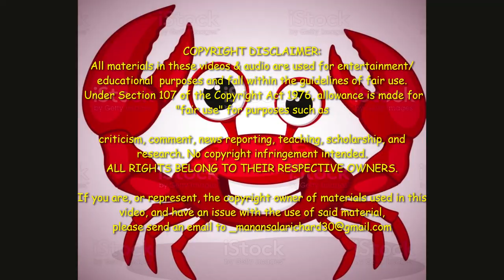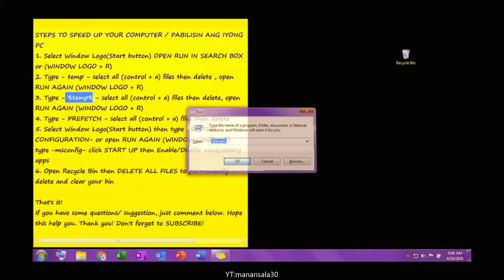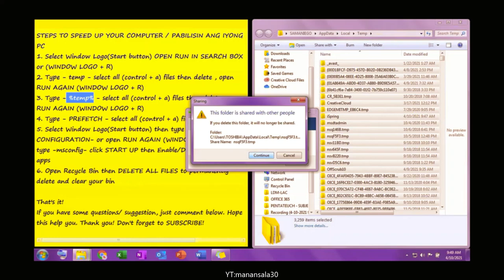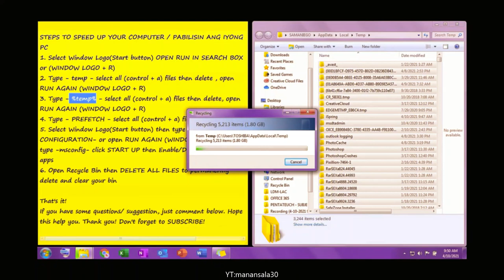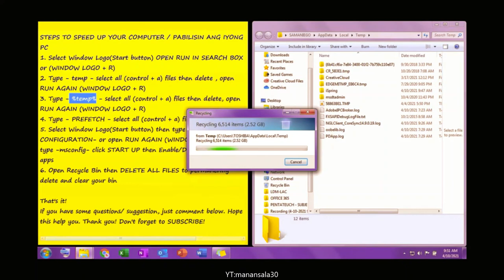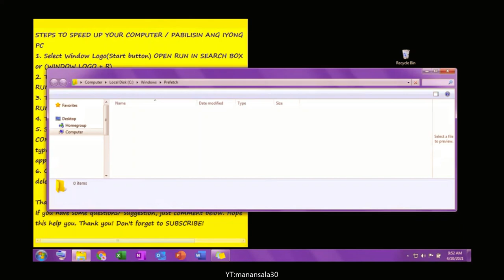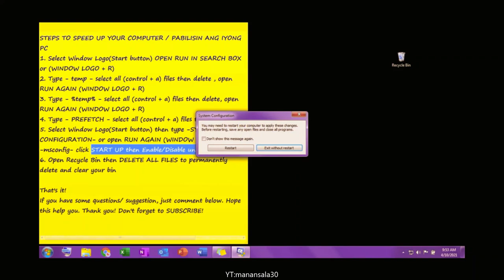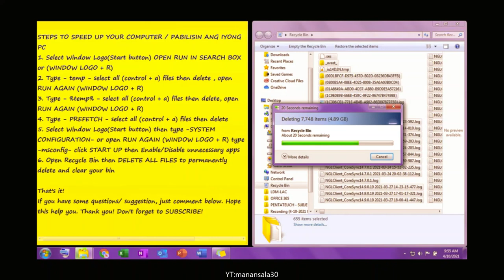Paraan Para Pabilisin Ang Mabagal at Nagha-hang na Computer Window 7_10 (Tagalog) SPEED UP WINDOWS?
Intro:
Kung ikaw ay may Windows 7 o Windows 10 na kompyuter na bumabagal o nagha-hang, huwag kang mag-alala! Sa artikulong ito, tuturuan kita ng ilang mga paraan kung paano pabilisin ang iyong computer. Malalaman mo ang mga simpleng hakbang na maaari mong gawin upang mapalakas ang pag-andar ng iyong Windows na sistema. Tara, simulan na natin ang pagpapabilis ng iyong computer!

I-clear ang Hard Disk:
Ang unang hakbang ay maglinis ng iyong hard disk sa pamamagitan ng pagtanggal ng mga hindi kinakailangang file at programa. Pwedeng gamitin ang Disk Cleanup utility na matatagpuan sa Windows para ito gawin. Ang pagtanggal ng temporary files, cache, at iba pang hindi kailangan na mga file ay maaaring magbigay ng mas malaking espasyo sa iyong hard disk at mapabilis ang pag-access ng mga file.

I-defragment ang Hard Disk:
Ang pag-defragment ng iyong hard disk ay isang proseso kung saan inaayos nito ang mga fragmented files upang maging mas maayos ang pag-access sa mga ito. Gamitin ang Disk Defragmenter utility na matatagpuan sa Windows upang isagawa ito. Ang pag-defragment ay maaaring mapabuti ang bilis ng iyong computer sa pagbukas at pag-save ng mga file.

I-update ang mga Driver:
Siguraduhin na ang lahat ng mga driver ng iyong computer, tulad ng graphics card, network card, at iba pa, ay na-update sa pinakabagong bersyon. Maaaring i-download ang mga driver mula sa website ng manufacturer ng iyong computer o gamitin ang built-in na Windows Update feature para sa mga update.

I-takda ang Startup Programs:
Ang maraming startup programs ay maaaring magdulot ng pagbagal ng iyong computer sa panahon ng boot-up. I-check at i-takda ang mga programa na nag-a-auto-start sa iyong computer upang maiwasan ang sobrang pagsisimula ng mga hindi kailangan. Pwedeng gamitin ang Task Manager o System Configuration utility para ito gawin.

I-scan ang Computer sa Malware:
Ang pagkakaroon ng malware sa iyong computer ay maaaring magdulot ng pagbagal at iba pang mga isyu sa seguridad. Gamitin ang isang malakas at na-update na antivirus program upang i-scan ang iyong computer at tanggalin ang anumang malware o virus na natagpuan.

I-adjust ang Visual Effects:
Sa Windows, maaari mong i-adjust ang mga visual effects upang makatipid ng ilang system resources. Pwede itong gawin sa Control Panel sa pamamagitan ng pagpili ng "Performance Options" at pagpili ng "Adjust for best performance" o pagpapatakbo ng mga essential na mga visual effects lamang.

I-upgrade ang Hardware (kung kinakailangan):
Sa ilang mga kaso, kung ang iyong computer ay talagang lumang-luma na at hindi na kayang ma-optimize, maaaring maging kailangan ang pag-upgrade ng iyong hardware. Halimbawa, magdagdag ng mas malaking RAM o palitan ang lumang hard disk ng isang mas mabilis na solid-state drive (SSD). Ang mga upgrade sa hardware ay maaaring magbigay ng malaking pagpapabilis sa iyong computer.

Sa pamamagitan ng pagkasunudsunod ng mga hakbang na ito, makakapagpabilis ka ng iyong mabagal at nagha-hang na Windows 7 o Windows 10 na computer. Tandaan na ang pagpapanatili ng iyong sistema, ang regular na pag-update, at paggamit ng mga seguridad na tool ay mahahalagang bahagi ng pagpapabilis ng iyong computer.

Sa pamamagitan ng mga nabanggit na mga hakbang, sana'y natulungan kita na mapabilis ang iyong mabagal at nagha-hang na Windows 7 o Windows 10 na computer. Tandaan, ang pagpapanatiling malinis at maayos ang iyong sistema, ang regular na pag-update, pagtanggal ng hindi kinakailangang mga programa, at paggamit ng mga seguridad na tool ay mahahalagang hakbang sa pagpapabilis ng iyong computer. Sa termino ng hardware, maaaring magkaroon ng limitasyon ang mga lumang computer, kaya't kung kinakailangan, maaaring isang pagpipilian ang pag-upgrade o pagpapalit ng mga bahagi ng iyong sistema. Sana'y magamit mo ang mga kaalaman na natutunan mo upang mas mapabilis at mas mapaganda ang iyong karanasan sa paggamit ng iyong computer. Maraming salamat sa pagbabasa at magandang araw!